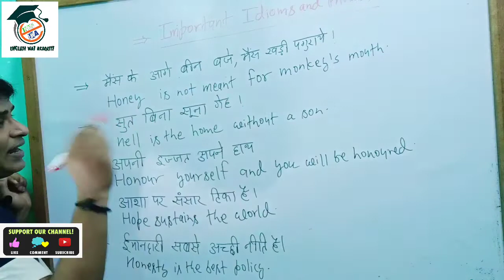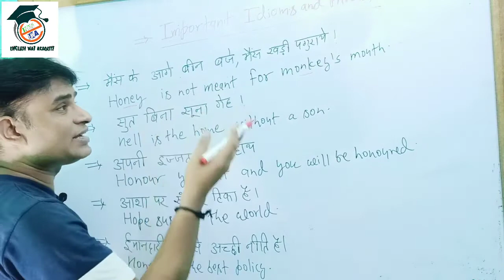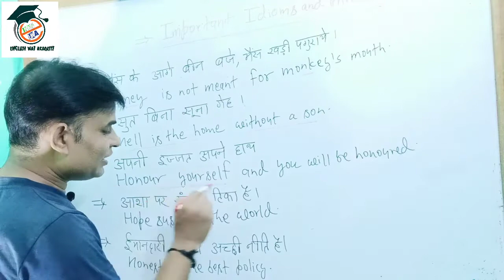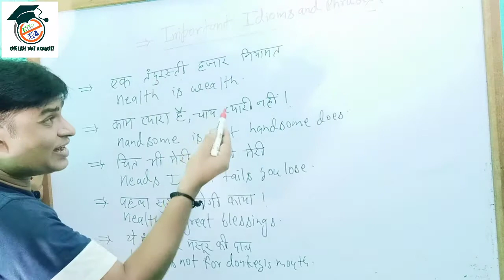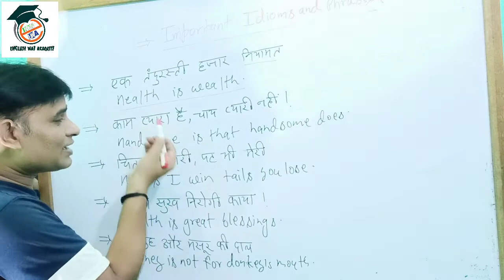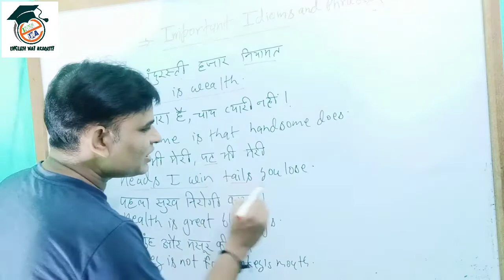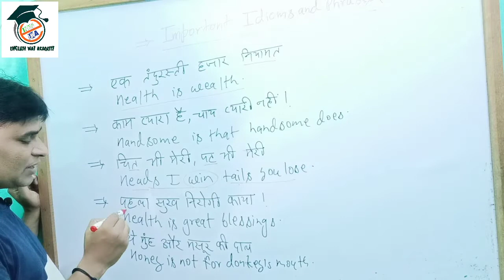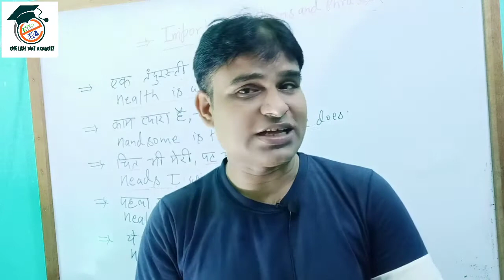English मुहावरे with हिन्दी Meanings | Important Idioms, Phrases & Proverbs with Hindi meanings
Idioms phrases and with meaning and examples, English muhavre with Hindi meanings, Hindi muhavare in English , Hindi muhavare with English meanings, English idioms, phrases and proverbs with Hindi meanings , important idioms and phrases for ssc/cgl